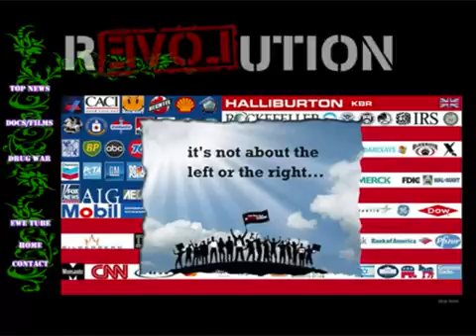REMEMBER? PEACE PRIZE OBAMA KILLED GADDAFI SON & THREE GRANDKIDS W/OUT CONGRESSIONAL APPROVAL :(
— (2011) Warning! Graphic Content: )What would Obama do if a Libyan Assassin targeted his daughters YouTube 360p

—Thomas Jefferson